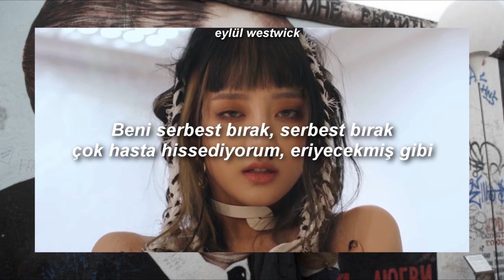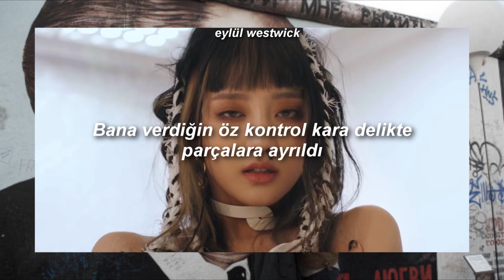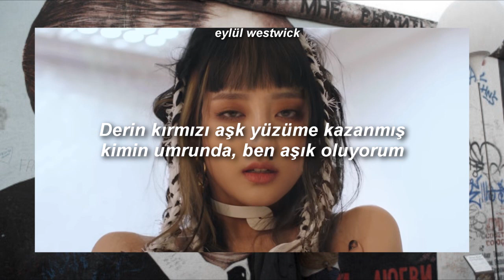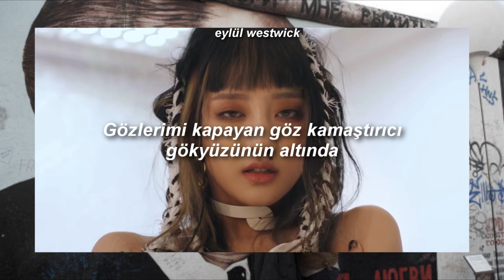(G)I-DLE - Oh my god (Türkçe Çeviri)